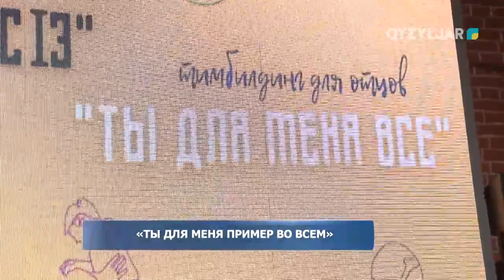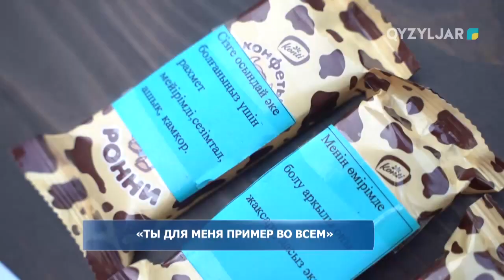«Ты для меня пример во всем»